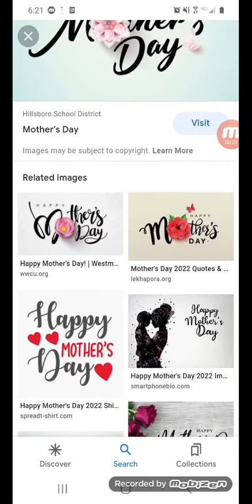Happy Mother's Day